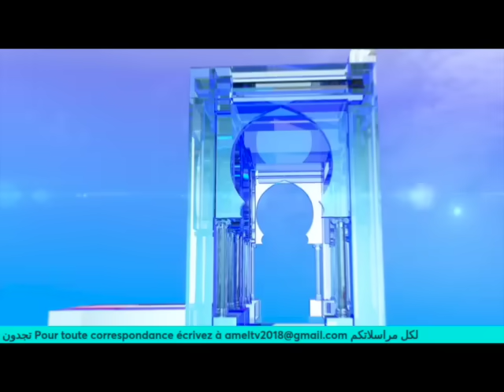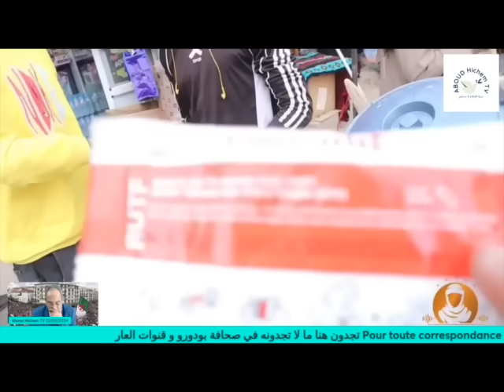قطار TGV، أكبر قطب سياحي وجامعة ووعود أخرى قدمها تبون لتامراست منذ أربع سنوات